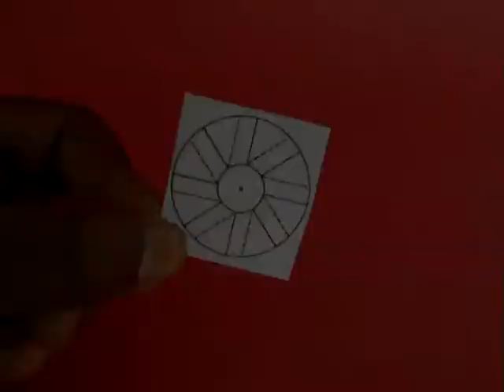FANTASTIC FAN - KANNADA - 17MB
Make a propeller from a stiff card circle and mount it on a wire axle. Tape the wire end to a bent straw. On blowing from the other end of the straw the fan will spin at a fantastic speed!
This work was supported by IUCAA and Tata Trust. This film was made by Ashok Rupner TATA Trust: Education is one of the key focus areas for Tata Trusts, aiming towards enabling access of quality education to the underprivileged population in India. To facilitate quality in teaching and learning of Science education through workshops, capacity building and resource creation, Tata Trusts have been supporting Muktangan Vigyan Shodhika (MVS), IUCAA's Children’s Science Centre, since inception. To know more about other initiatives of Tata Trusts, please